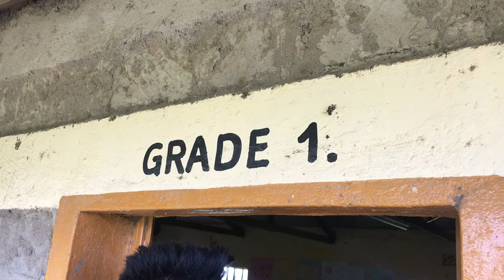KENYA & CLIMATE CHANGE | East Africa's extreme weather events, flooding & droughts explained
TuneInTuesday Episode 82! What does climate change mean for countries like Kenya? Locals' lives have witnessed the effects of climate change, and weather patterns have become much more extreme, with extreme weather events also being much more frequent. Livelihoods and lives are threatened, and floods and droughts have made impacts across Africa and the world. Here's what I learnt from visiting local communities and schools in Kenya on a conservation science field course with Exeter University, and what is being done to tackle climate change and it's effects! Would you like more videos from us tackling the topic of climate change?